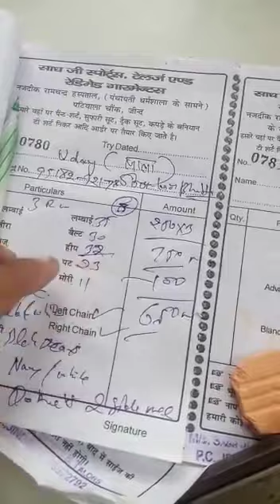How to cut a simple trouser , sports trouser, Lower, pant cut trousers , by Sadh Ji Sports Wears,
how to cut trousers
how to cut trousers for ladies
how to cut trousers for man
how to cut trousers pants
how to cut trousers for girls
trousers
trousers design
how to cut trousers for womens
how to cut trousers for kids
Sadh ji Sports Wears
sports wear
sports shoes